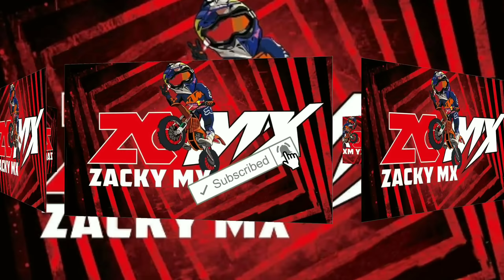Cerita jalur Basah